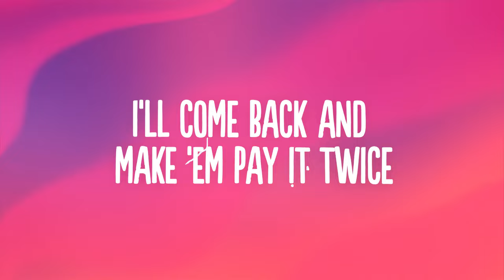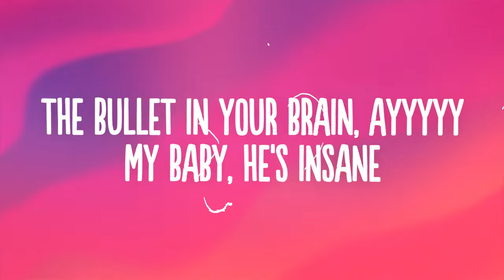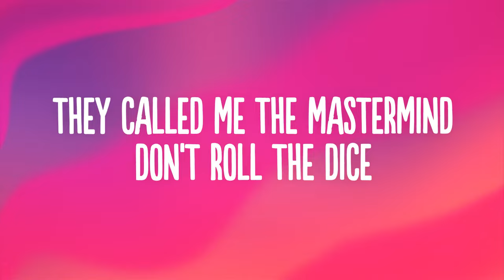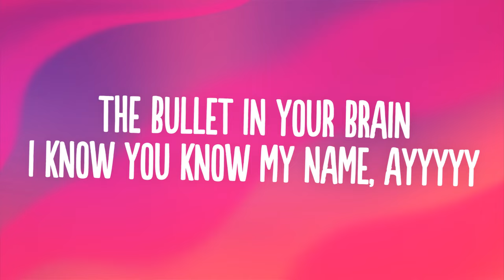Sarah De Warren, BIOMETRIX, Mvrcus - HARLEY FVCKING QUINN (Lyrics)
👍  Song: Sarah De Warren, BIOMETRIX, Mvrcus - HARLEY FVCKING QUINN